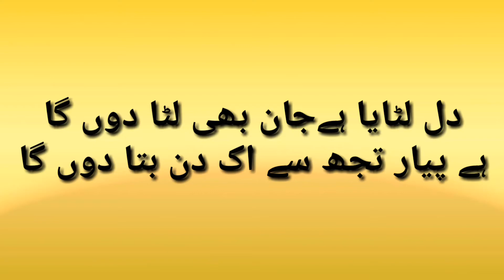GhaZal dil lutaya ha jan b luta dun ga